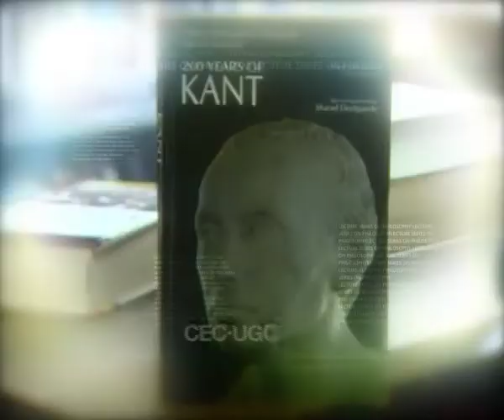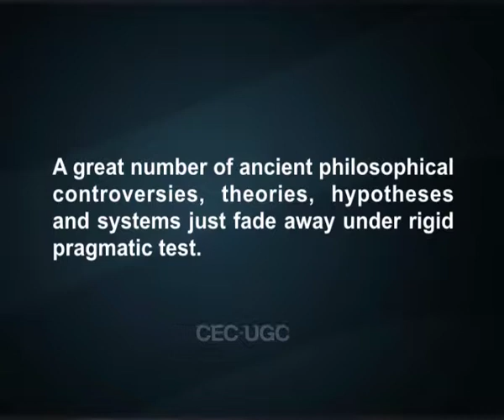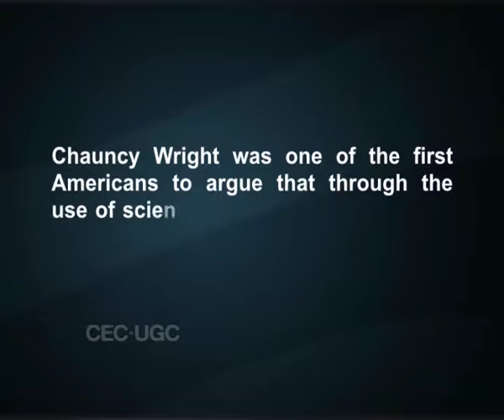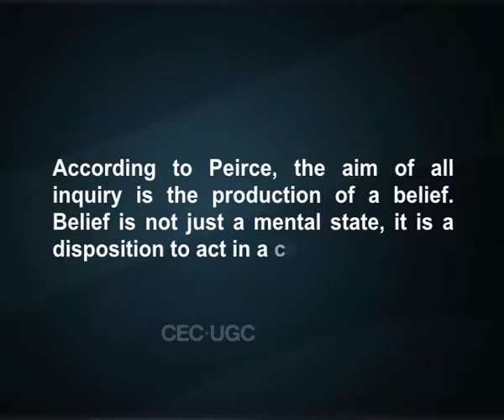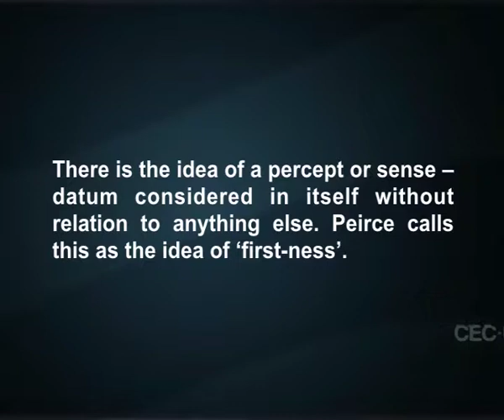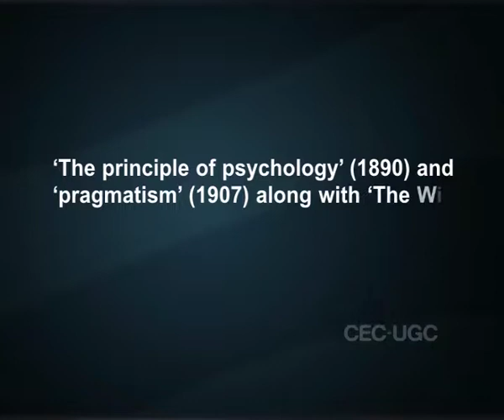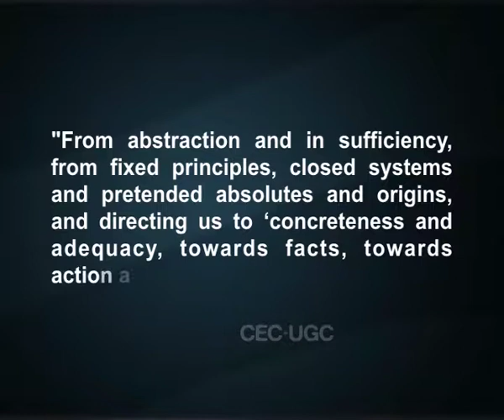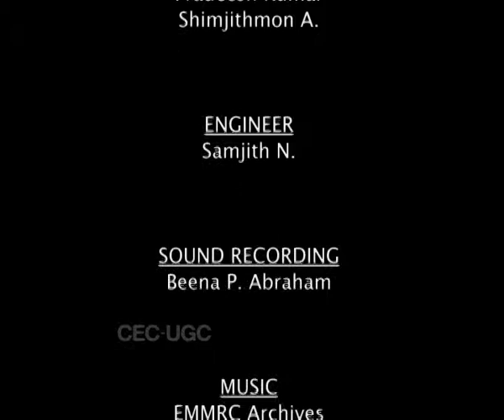Pragmatic Method of William James & C.S. Peirce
Subject : PHILOSOPHY
Course Name : B. A.